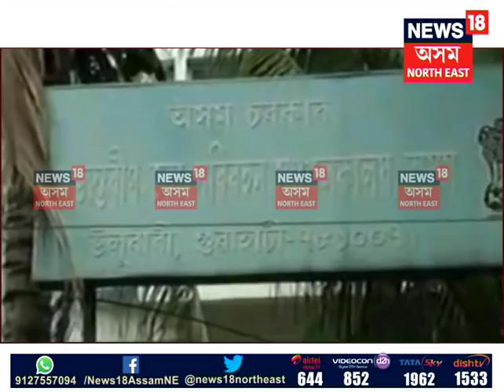Brahmaputra Boat capsize | Students of Cotton University, locals take out protest rally in Guwahati